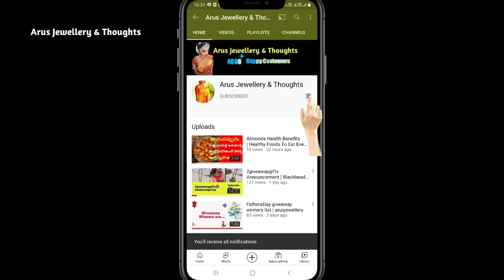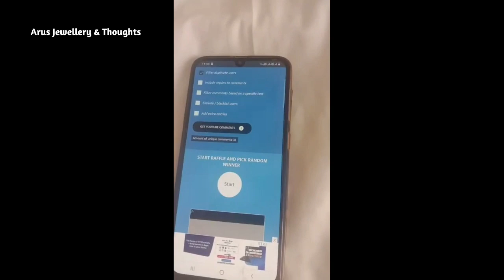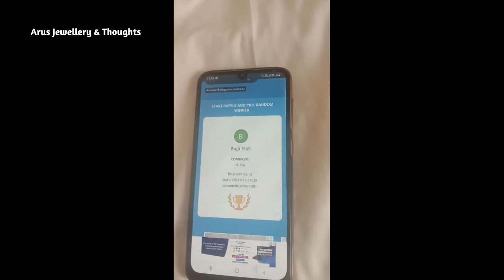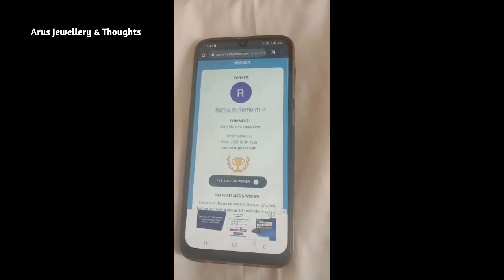Jewellery Organizing Ideas in Telugu | Jewellery Organizing Box | 2giveawayannouncement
*How to ORGANIZE artificial jewelry
*Jewellery Organizing Ideas
*Jewellery Organizing box
*How to keep safe the jewelry
*How to organise jewellery easily
*DIY jewelry organization ideas